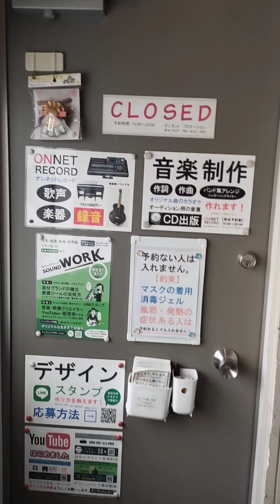【検証】近所の餃子の王将から事務所に戻るまで何分？何秒？で行けるか？録画してみた！VR動画